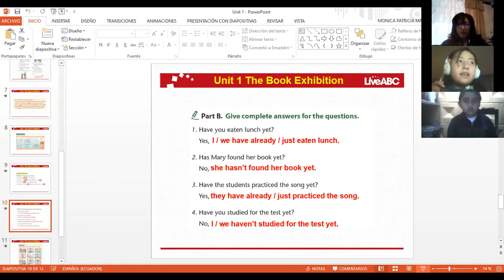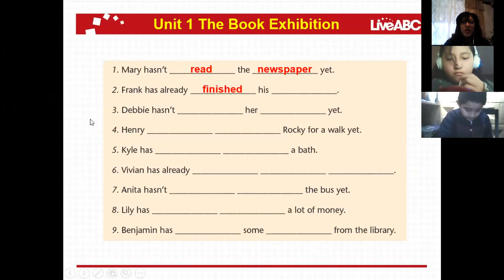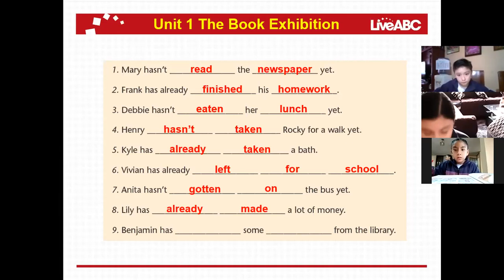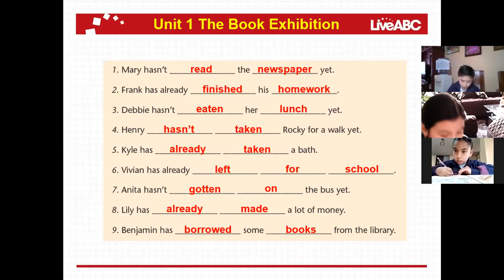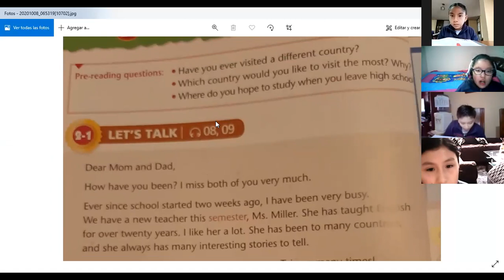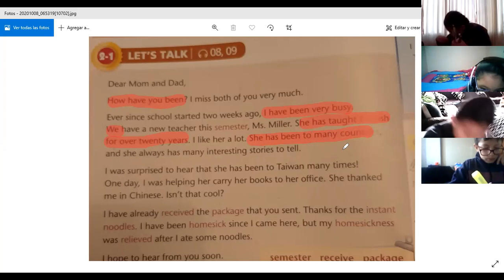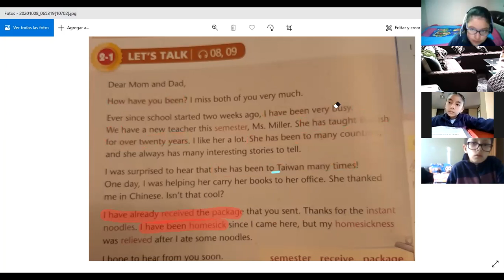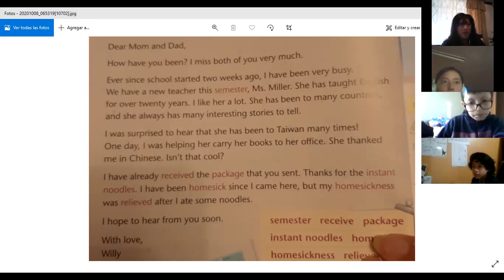7EGB B INGLES 08OCT20208